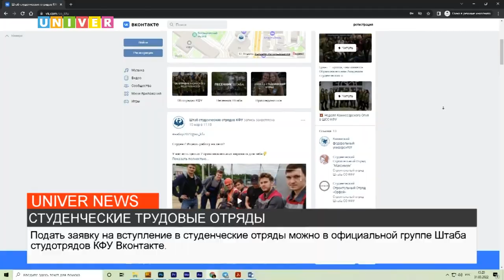СТУДЕНЧЕСКИЕ ТРУДОВЫЕ ОТРЯДЫ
Студенческие трудовые отряды - молодежные организации, которые помогают обучающимся Казанского Федерального Университета в поиске работы и трудоустройстве. О том, какие возможности открывают студотряды для студентов и как вступить в ряды "бойцов", расскажем в нашем сюжете.